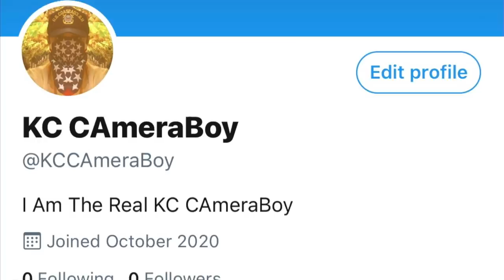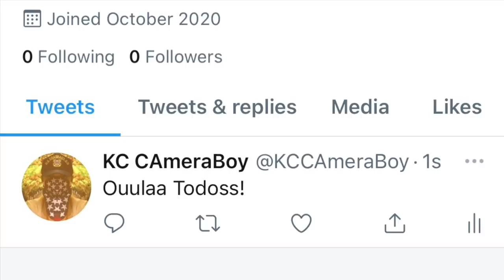Communist Karen Miserably Fails To Get Us Falsely Arrested, Gets Put On Check